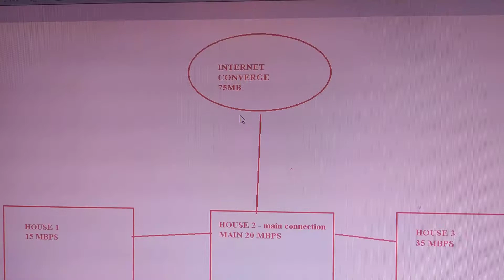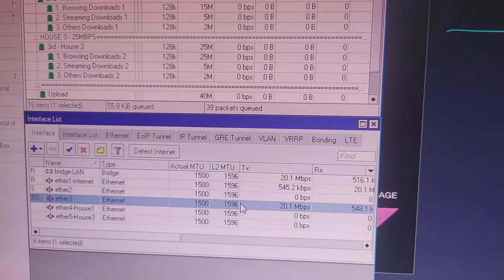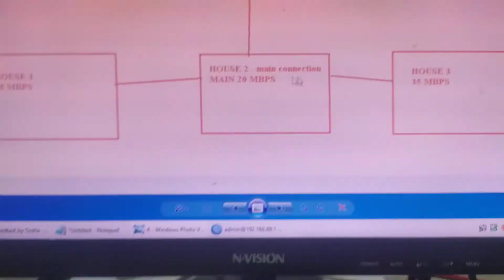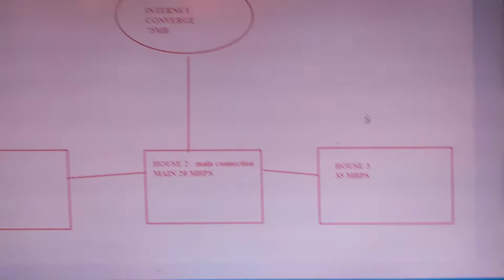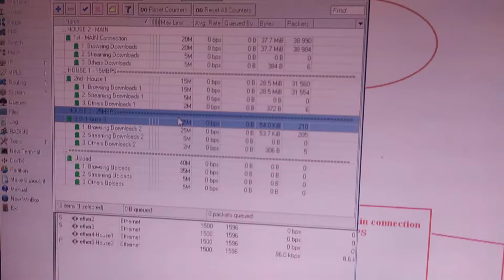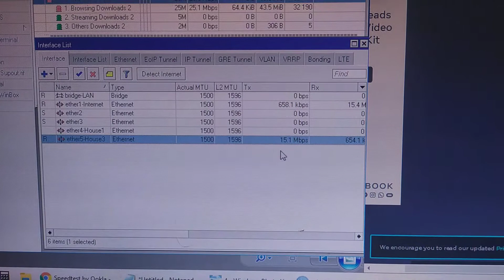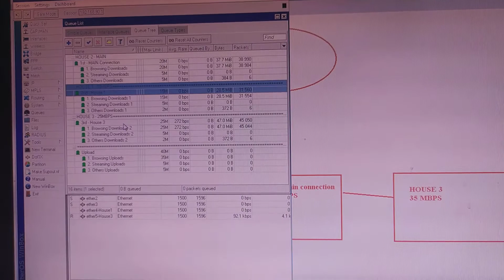Mikrotik Hex with Config, Demo to Maam Apple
Hex with Config different speed each port with Game Prio, Bandwidth Management Globally Thanks po sa tiwala Maam Apple God bless.